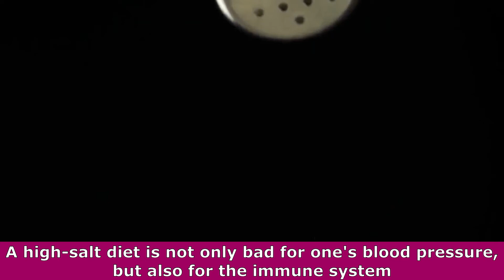4 Immune System Destroying Mistakes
4 Mistakes That Are Destroying Your Immune System

Keeping your immune system strong is one of the most important and impactful thing you can do. But do you know boosting your immunity is all about your food and lifestyle choices? Your Food and lifestyle choices can help support your immune function and can boost your immunity, while sidestepping behaviors can weak it.

👇Top 10 healthiest Countries In The World👇

Simple Formula For Good Sleep And Easy Morning Wake Ups